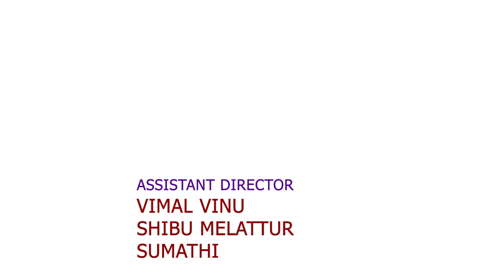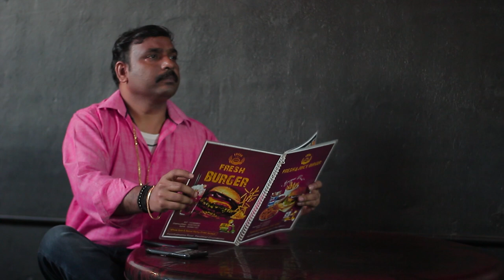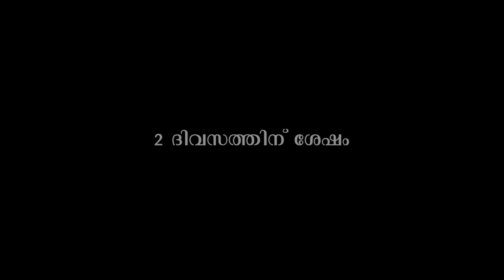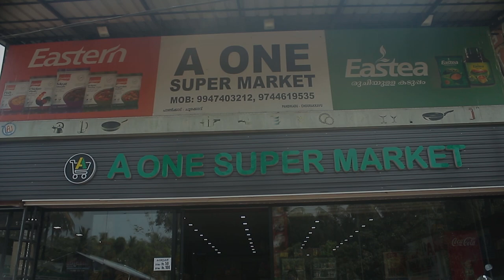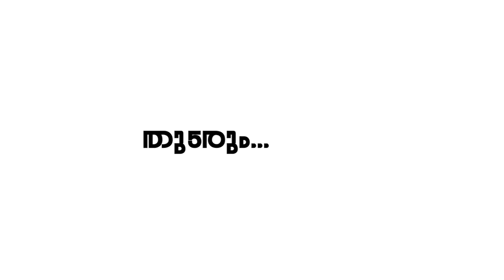MOOSHIKA STHREE | MINI WEB SERIES |EP 3 | സോമേട്ടന്റെ Idea | BNK CREATIONS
Mooshika Sthree Mini Web Series

Previous Episodes:

Crew :

Director : Anil Vettikkattiri
Producer : Premalatha Anil
DOP, CUTS & BGM : Sidhendra Chokkalingam
Sync Sound : Kishor Krishna, Varahalu
Art Director : Shyam Wandoor
Lights : Sreenivasan
Make Up : Mani Vettathur, Manikandan Chungathara
Lyrics : Suresh Naduvath
Recording Studio : Shine Studio(Wandoor)
Chief Asso. Director, Costume, Production Controller  : Gopu Pandikkad
Singer : Sreehari, Sheeba Wandoor, Vimal Vinu
Associate Director : Arun Sharma
Assi. Director : Vimal Vinu, Shibu Melattur, Sumathi
Assi. Camera : Akhil

Support 👍